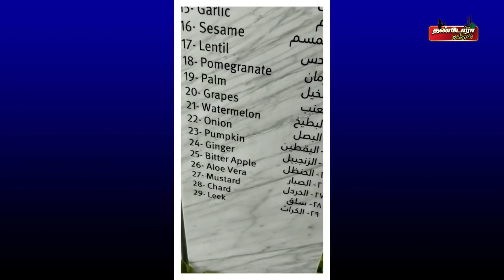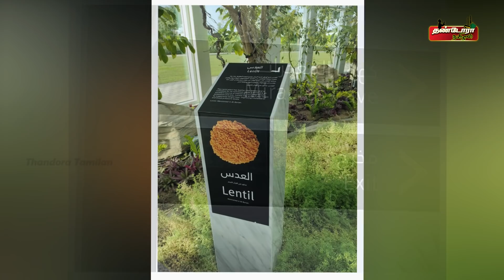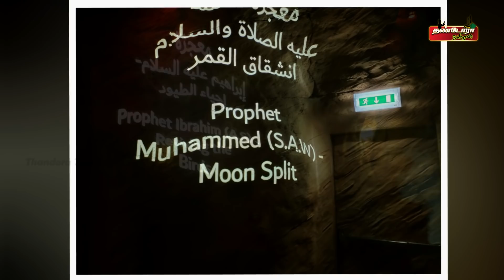குரான் அதிசயங்கள் நிறைந்த குரானிக் பார்க் | QURANIC PARK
ஹாபிழ் Er.J. சையது முஹம்மது
பெண் விடுதலை கட்சி மாநில செயலாளர்

Creative Head
Thandora Tamilan Justin

@Product and CopyRight owned by /ThandoraTamilan

Thandora Tamilan Channel Covers Islam Bayans , News , History and All information Islam Related .